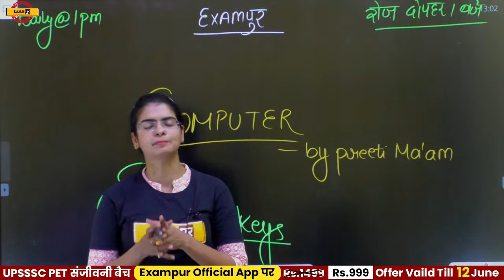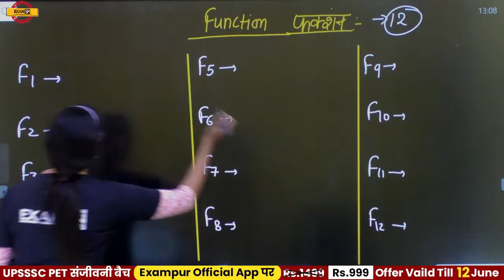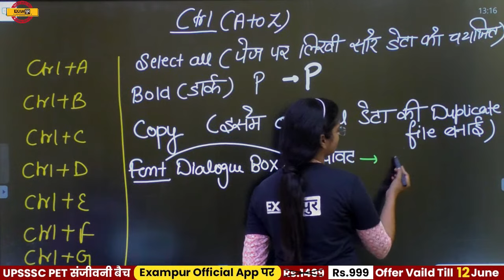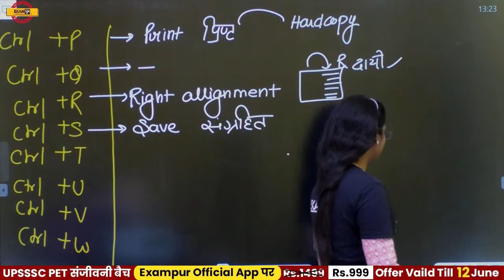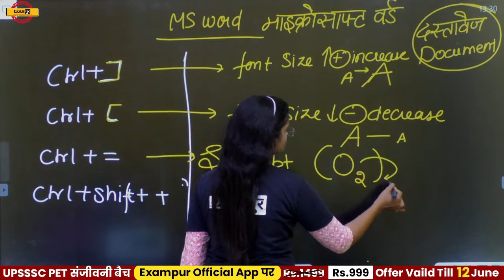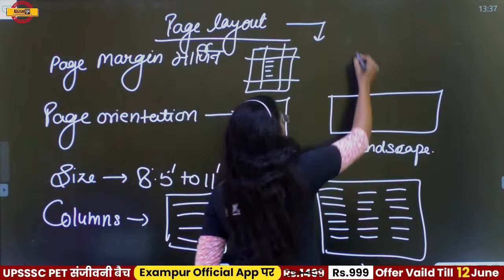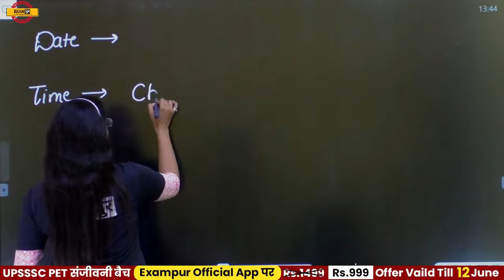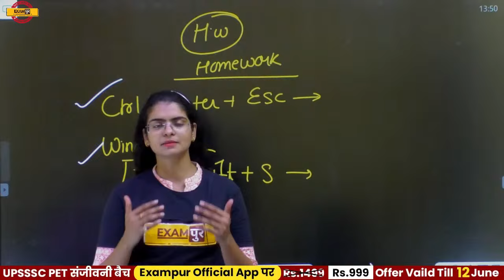Computer For Competitive Exams | Computer Networking | Shortcut key | Preeti Ma'am | 50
🔥UP POLICE NEW VACANCY 2023 Computer For Competitive Exams | Computer Networking | Shortcut key | Preeti Ma'am | 50